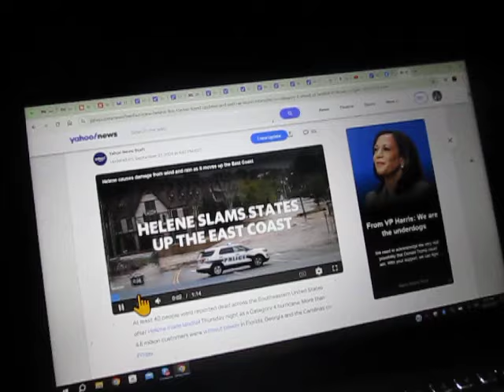How Much Sympathy Are You Supposed to Have For Clueless Morons When They Are Your Own Siblings?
Will I be able to resist saying "I told you so, you clueless fucking moron," to my own brother after he has been wiped out twice by hurricanes in two years?